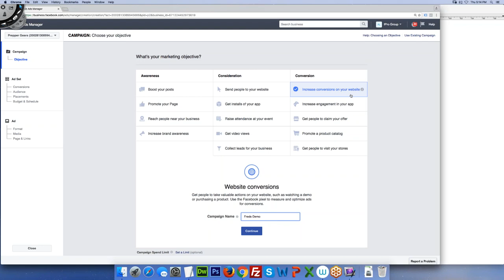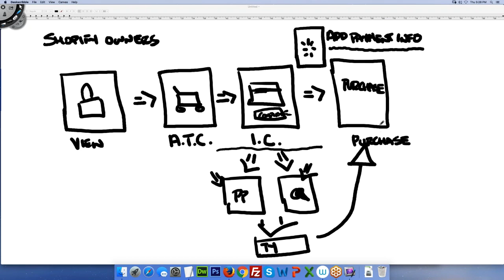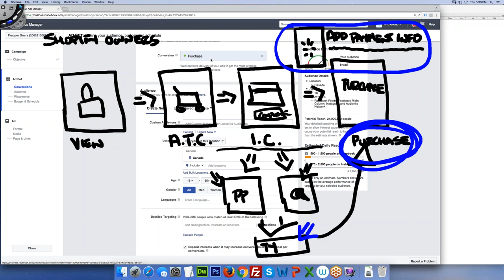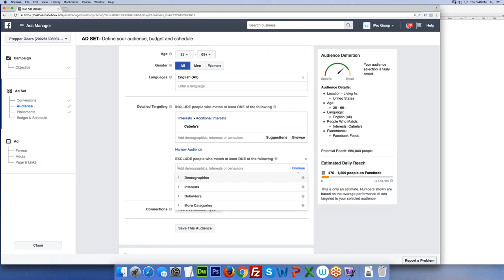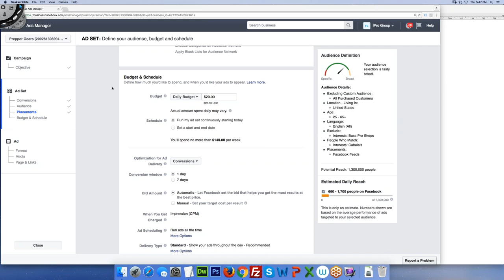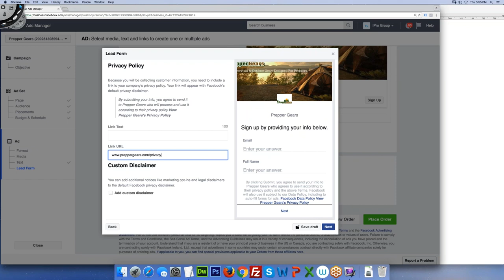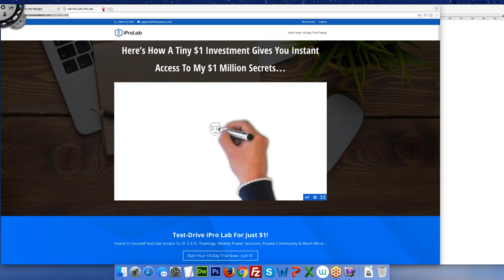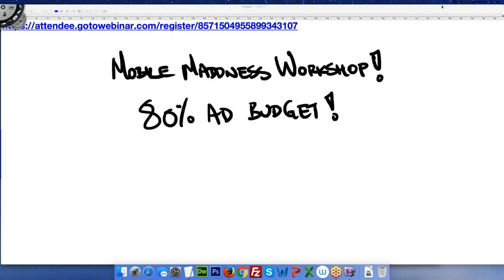[Free Training] Advanced Facebook Ads Secrets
In the last few months, Facebook has made some drastic changes. It's not just a "cosmetic" change but changes to how their system serve your ads. If you're running any Facebook Ads or thinking of running a Facebook Ads, be sure to watch this free training!